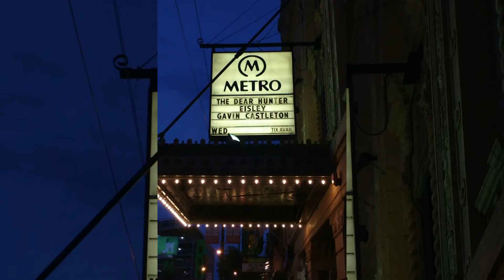Highlights and Attractions in Chicago, Illinois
I compiled some shots that I've gathered in the past year or so from my visits to the Windy City. Some featured sites include the Chicago Riverwalk, beaches on Lake Michigan, the Bean, Millenium Park, the Shedd Aquarium, dinner at Giordano's, Wrigley Field, driving on Lakeshore Drive, and passing shots of Soldier Field, Buckingham Fountain, and Navy Pier. Also shown is the view from my favorite spot of the Chicago skyline, outside of the Adler Planetarium.

All 3 songs Promoted By : Aman Shine Khanuja [ The Man Behind CCFML ;-) ]